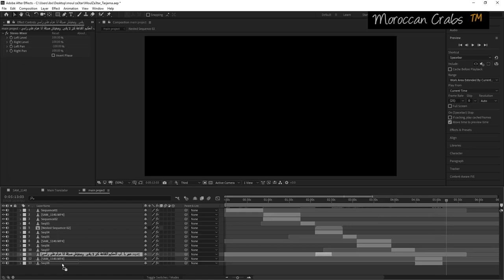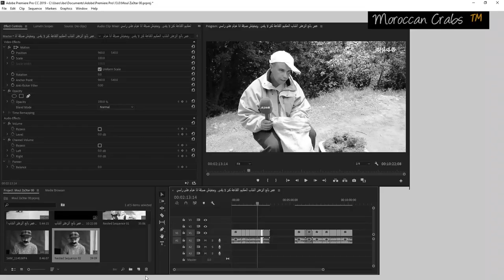عمر بائع الزعتر المعروف ب مول زعتر (الترجمة)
عمر بائع الزعتر الذي جعلته مواقع التواصل الإجتماعي نجما: القناعة كنز لا يفنى.. وهذه نصائحي للمغاربة.